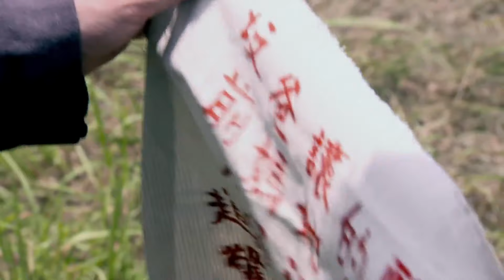惊蛰绝杀 06 | 伪装特工深入敌后，组建部队歼灭敌人 | 经典战争电视剧 | 中国谍战剧 | 主演：翟天临、刘欢、王志飞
《惊蛰绝杀》是由余丁执导，翟天临、刘欢、王志飞、徐翠翠领衔主演抗战剧。